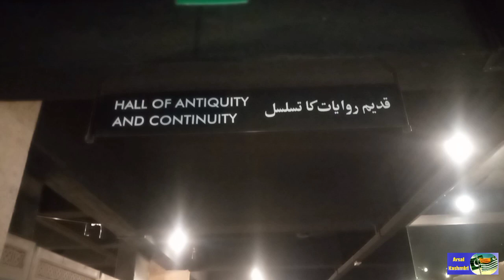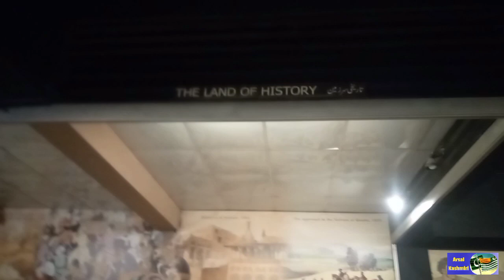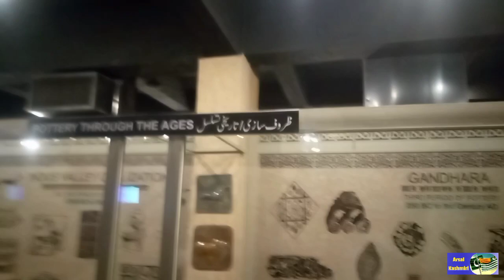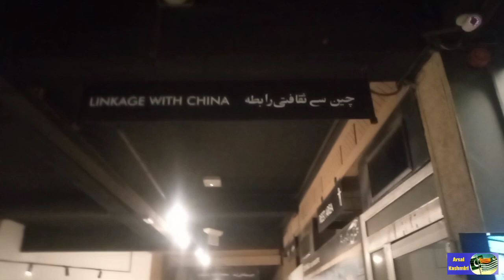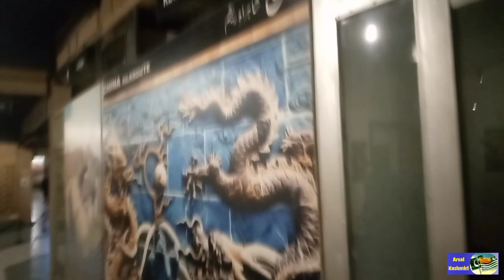History of Pakistan | Cultures and Tranditions of Pakistan | Heritage Museum | Arsal Kashmiri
Heritage Museum also known as Lok Virsa Museum. It's administered and manage by Lok Virsa National Institute of Folk & Traditional Heritage. It's located on the Shakarparian Hills. The Muesam opened in 1974 and became an autonomous institute in 2002 following the Lok Virsa Legal status Ordinance, 2002 . Thanks 👍